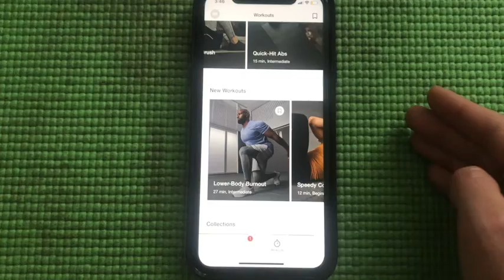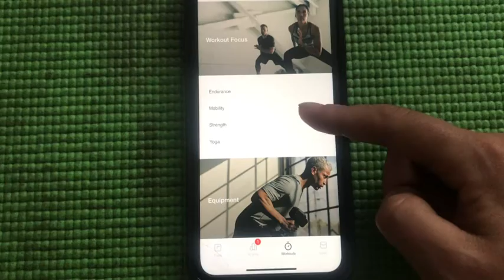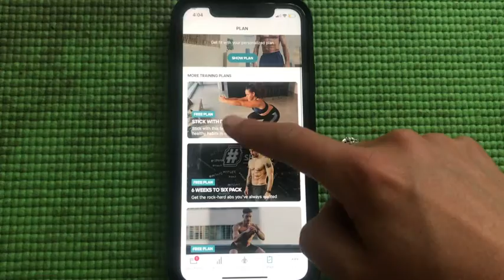Nike Training App vs. Adidas Training App | Personal Trainer Puts Them to the Test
Fitness apps are so popular these days so we wanted to put them to the professional test! In this video, Megan will try the Nike Training App and the Adidas Training app and give her honest review of the 2 apps.

Remember that these apps are great if you can't make it to the gym or are travelling, however, they do not take into account physical limitations, imbalances or injuries you might have. If you would like a custom training plan, that includes accountability and professional supervision by a personal trainer then sign up for your free consultation . We offer both in-studio and virtual training. Sign-up today to take advantage of our intro offer: 8 sessions for $96!

We now offer personal training online and are available to train clients across Canada.
Leave your questions and suggestions in the comments and we'll work with the team to get those videos up for you!